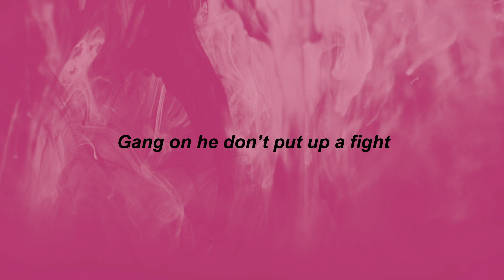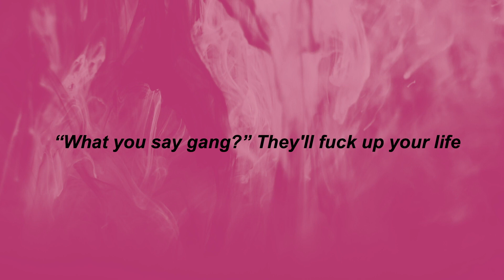BKTHERULA - LeftRight (Lyrics) | okay, okay, okay | TikTok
⭐TikTok Songs

Told her bust it open she said okay
But what she wearin? Chanel & Dolce
How she want it? Beat up like O.J
Skurt, skurt on a bitch nigga
How much time do you got for a rich nigga?
I need that while I'm relaxin' and the bitch knows gymnastics
So kickin' up out her legs on this dick like a fraction
Right, right, left, hit 'em with that right, left
I got that best stroker, I don't need no pipe test
My dick work girl I don't need no mic check
No panties on I can see your pussy through that white dress
I ain't trippin baby girl make that money
Cause if I fuck her right she just might give some to me
And better yet, fuck with me for better sex
I know all the right spots to keep that punani wet
Girl you know you look fine when you stare like that
You know I bought you that Chanel right?
You know I fuck you like I'm fresh outta of jail right?
And if you cheated on me I won't care right?
(She make that ass go)
Left, Left, Right
Right, Left, Left, Right
Left, Left, Right
Imma Piesces, she's a Taurus
She said she expensive, well, I could afford it
Never pay for it, but I could explore it
Have your tongue out and legs cocked open like Jordan
She just wanna strip and make a million right?
So she could get rich and feed the children right?
She ain't got no ass shots her shit real, yo
Got her checkin in with me like I was a P.O
I hate make-up, I hate broke hoes
I can't talk to you bitch I ain't social
Where the bad bitches at? Let me know though
I can send this dick your way baby postal!
Is it Brittany? or Myisha?
Where the ghetto bitches at? Queesha and Syida?
She dancin' for them dollas cus she don't know no betta
She from the hood so she know how to throw it back betta
Now let me see you drop that ass low and go
Now let me see you bring it up slow and go
Left, Right, Left, Light
Left, Right, Left, Right, Left, Right